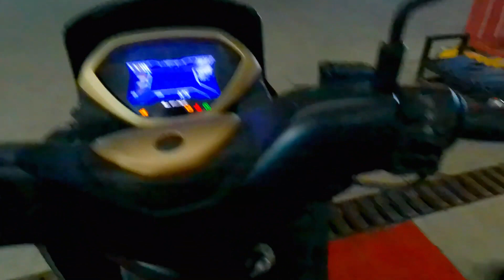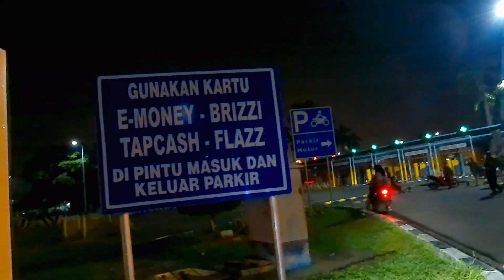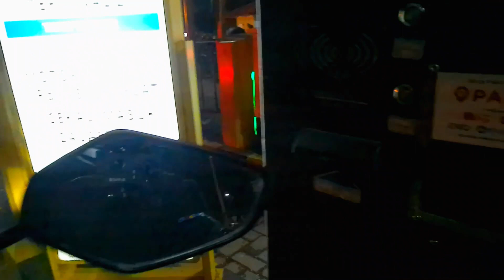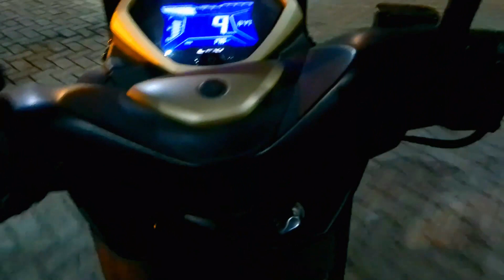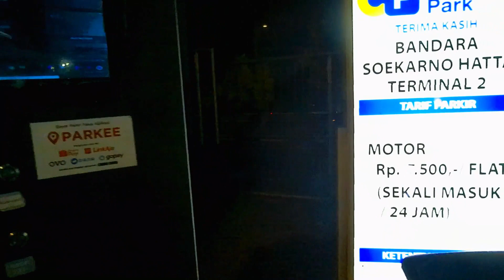Kondisi Jalan ke BANDARA SOETTA Terminal 2... Akses Jalannya MACET..!!! Malem Minggu..!!!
Kondisi Jalan ke BANDARA SOETTA Terminal 2... MACET..!!! Malem Minggu..!!!